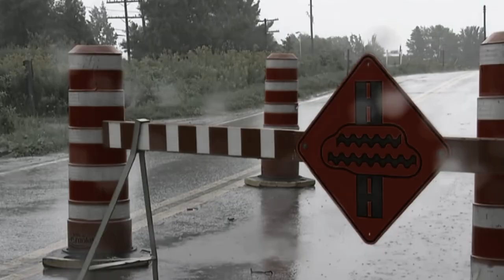Le courant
Inspiré par les inondations catastrophiques et les dégâts causées par l'ouragan Debby, j'ai pensé à ceux qui, peut-être, décident de tenter de repartir à zéro, ailleurs, quand pareille chose survient.